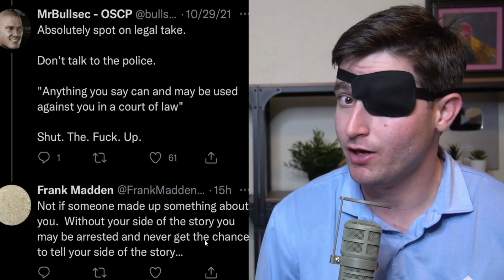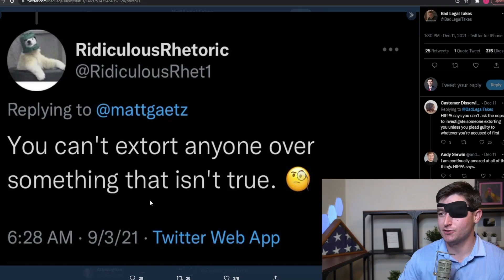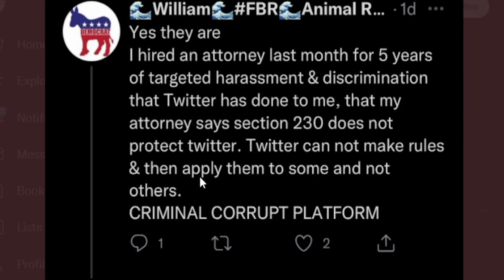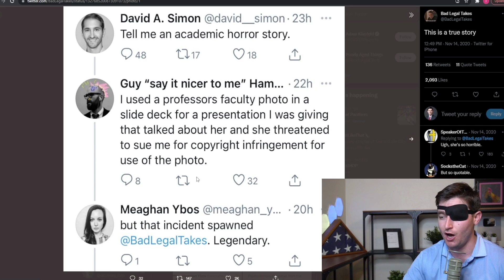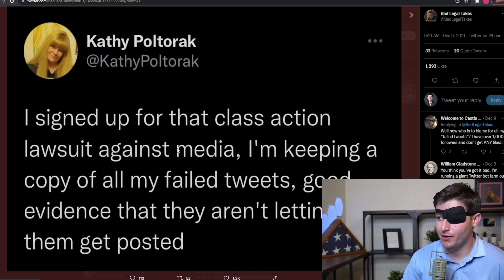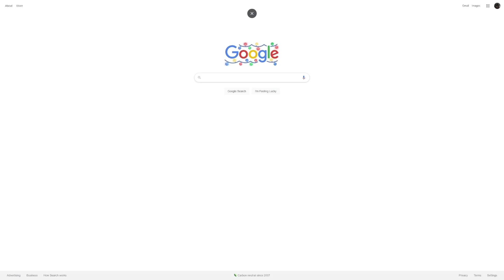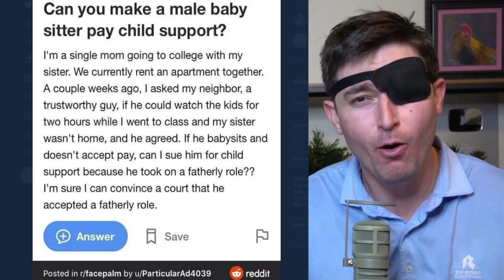Bad Legal Takes on Twitter are CRINGE. Y'all Need Help.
There are quite a few bad legal takes on Twitter, and today we're going to go over a big list of them, and explain why they are bad takes, maybe.